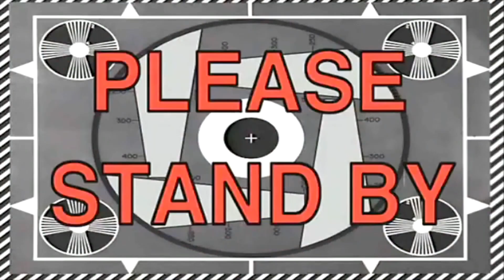유화에서 제일 중요한건요? The most important thing in oilpainting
안녕하세요^^샤샤샥입니다
이번엔 유화 뒷정리와 도구 관리에 대한 영상을 만들어 봤습니다
목이 늘어난 티가 눈에 거슬리지만 재밌게 봐주셨으면 좋겠네요^^
궁금하신게 있다며 댓글로 남겨주시구요
저는 이만 물러나겠습니다
샤샤샥^^